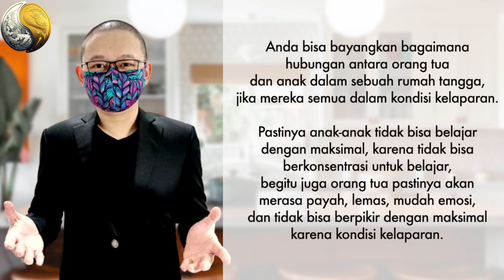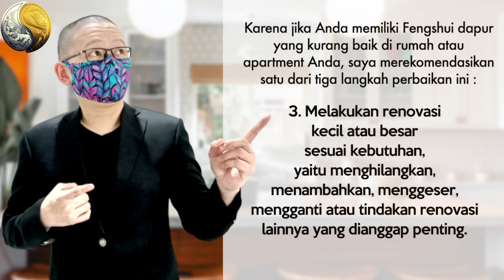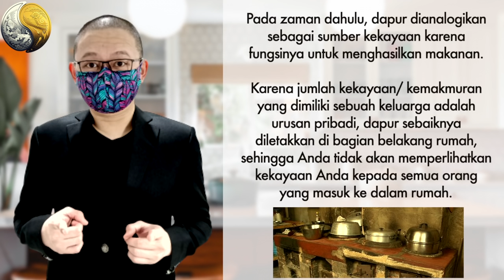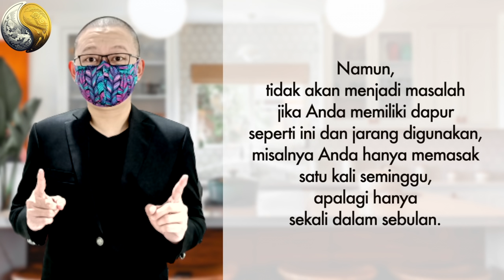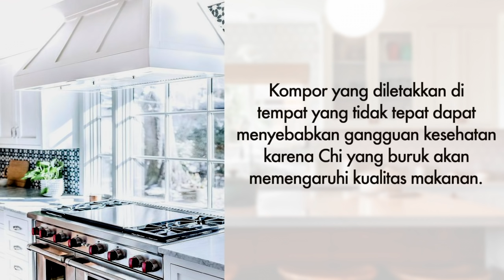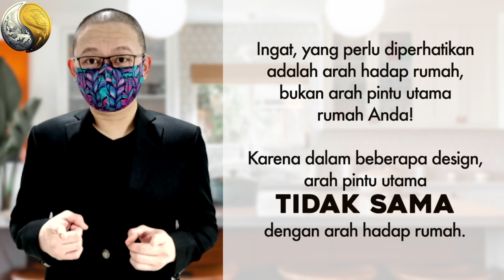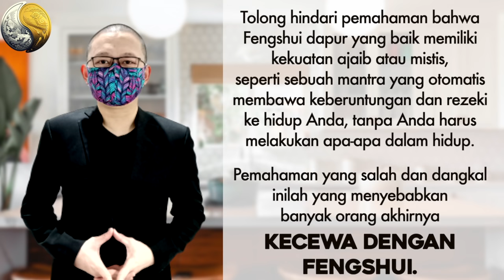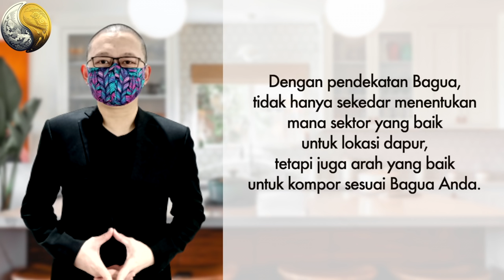FENGSHUI DAPUR YANG BAIK | DAPUR PEMBAWA REZEKI | DAPUR PEMBAWA HOKI | DAPUR PEMBAWA KEBERUNTUNGAN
Di video ini, Anda akan tahu bagaimana memiliki FENGSHUI DAPUR YANG BAIK di dalam rumah Anda sendiri.

Semoga Anda dapat mengambil WISDOM dari video ini. Terima kasih untuk like video ini, berikan komentar Anda, dan bagikan video ini, agar semakin banyak orang yang mengoptimalkan dapur di dalam properti yang dihuninya saat ini.

Terima kasih untuk waktu & perhatian yang Anda berikan.
Sampai ketemu di video berikutnya !!

UNTUK KONSULTASI PRIBADI (PRIVATE CONSULTATION)
(BaZi, Yi Jing, Qi Men Dun Jia, Fengshui, Face Reading, & Date Selection)

Thank you for your kindly attention.

Regards,
Master Wu
Indonesia Chinese Metaphysics Consultant